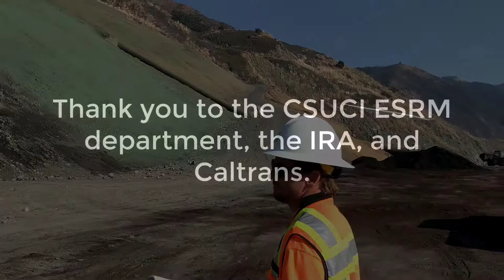Mud Creek Slide Repair (with aerial footage)-John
Here ESRM alum and current CalTrans biologist Andrew Domingos describes the current situation at the Mud Creek slide at the south end of the greater Big Sur stretch of PCH.  This excerpt from our November 15, 2018 tour of the site includes aerial footage from one of our drones to give you a nice overview of the site itself and the recently completed debris basin above the main roadbed.

This was part of our annual ESRM 462: Coastal and Marine Management class tour of Central California coastal management challenges.